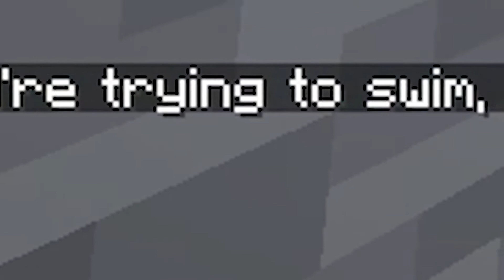TRY TO DIE CHALLENGE IN BABY MOD!! (impossible!)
I DIEEEEEEEEEEEEEE!!